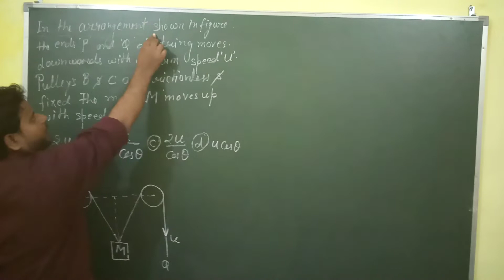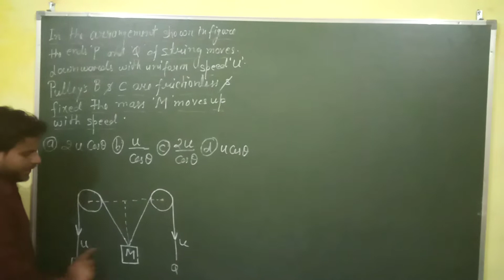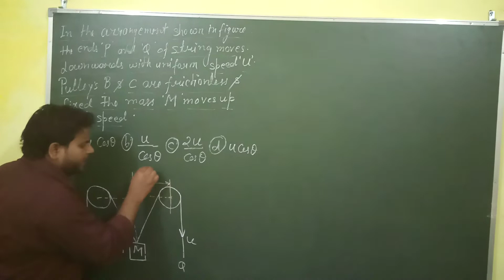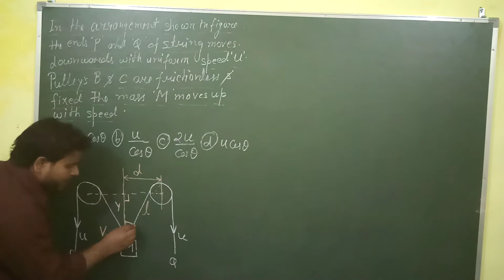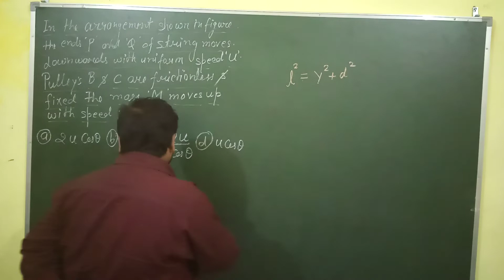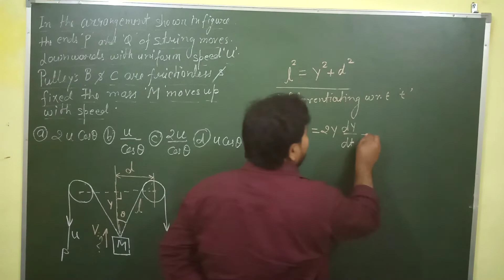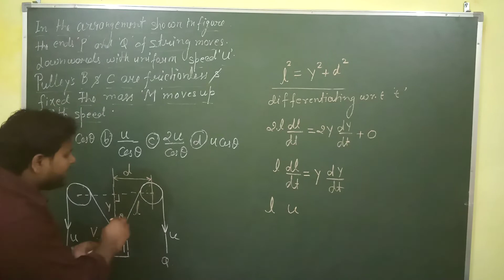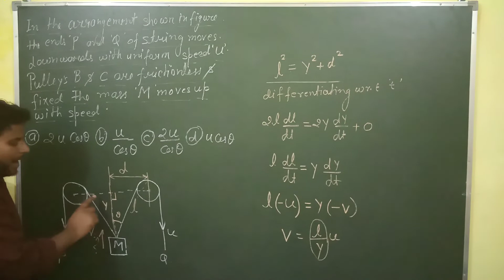Constraint relation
JEE Problem